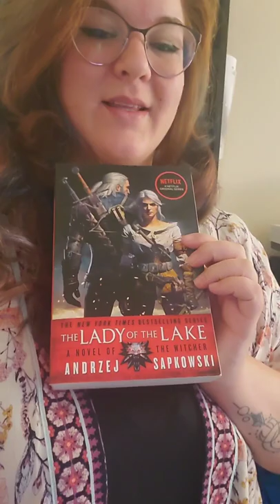The Lady of The Lake by Andrzej Sapkowski | 3/5 stars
3/5 stars

Too be honest I almost DNFed the book. It was slow and all over the place. I do like the series, just not this book.